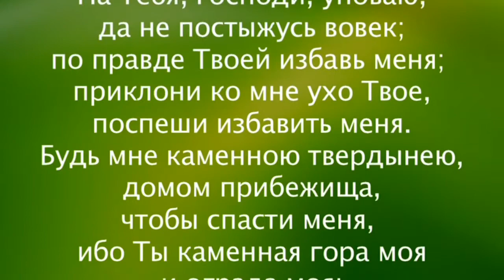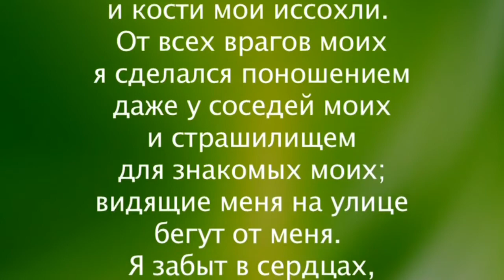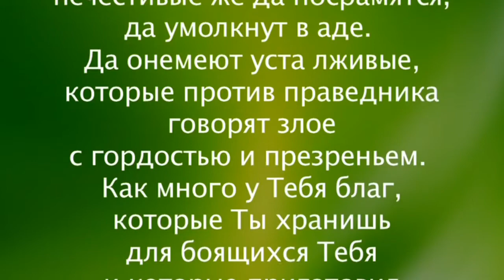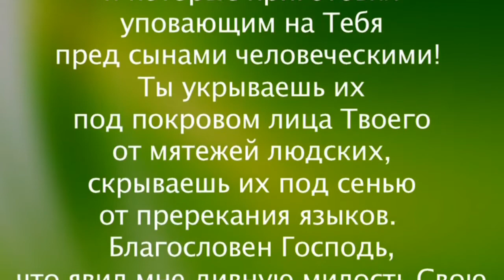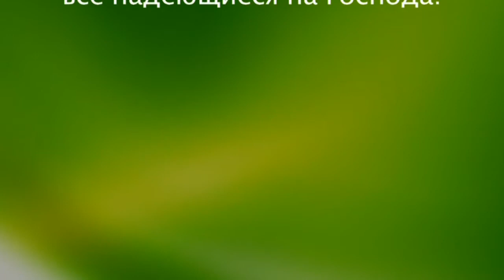Псалом 30 с текстом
@chalovvitalka   📖  синодальный перевод